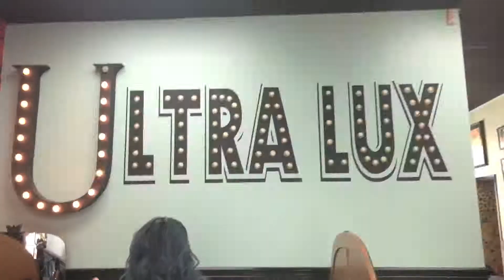Vlog: I got Galaxy Hair! | Steph OH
Here's the process of how I got my Galaxy hair that I love soooo much!!!

Love, Steph OH